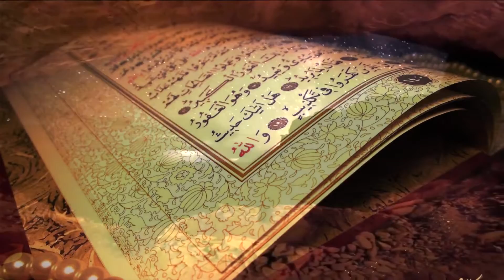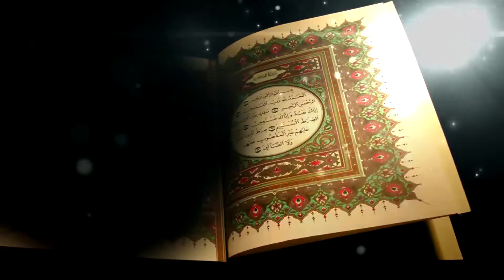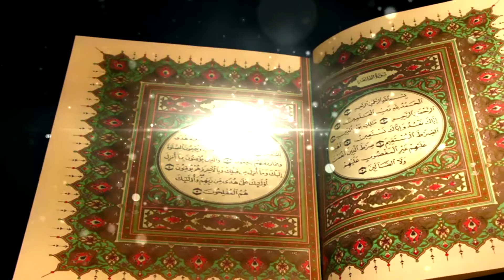Tafseer-e-Quran l Para-14 l Shaikh Hafiz Jalaluddin Qasmi l 2017 l 1080pᴴᴰ l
Para-14
Tafseer-e-Quran, 2017
by
Shaikh Hafiz Jalaluddin Qasmi

الحمد لله Videos are in 1080pᴴᴰ

Delivered in Ramadaan, 2017 l 1438 Hijri

Venue: Masjid-e-Tawheed(اہل حدیث) Qutub Shahi, 7 Tombs, Tolichowki, Hyderabad, T.S.